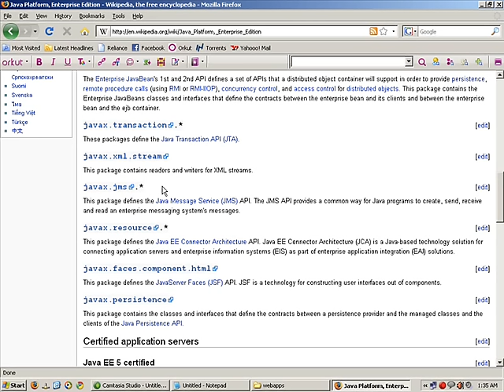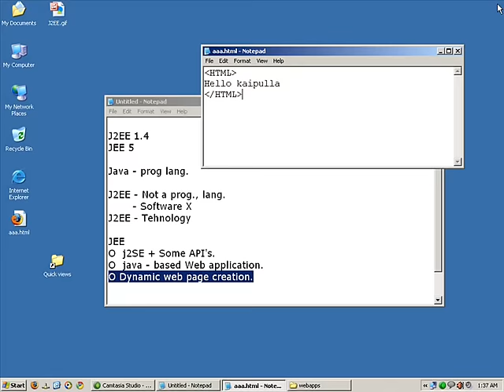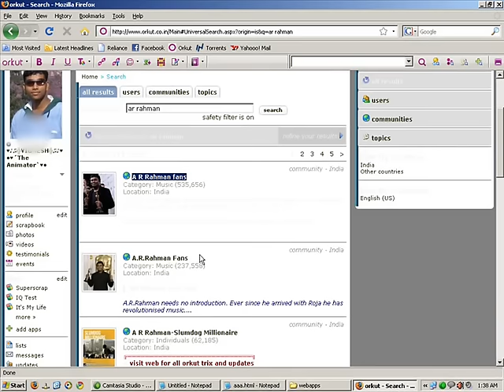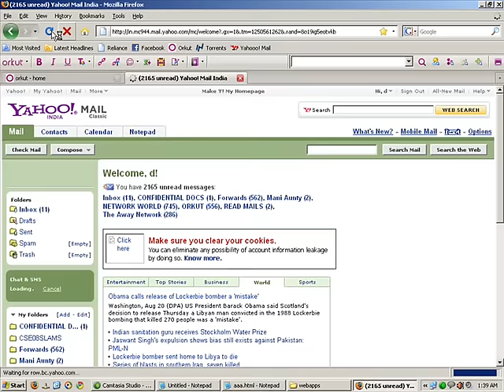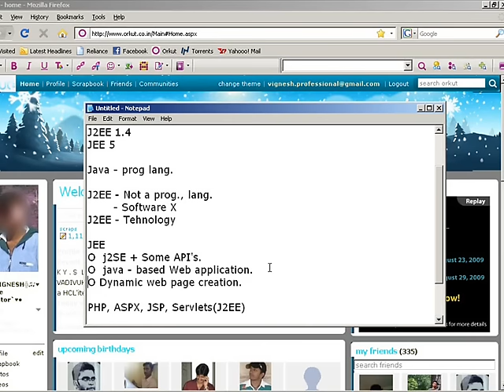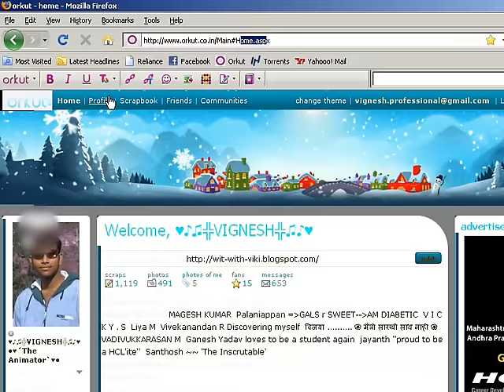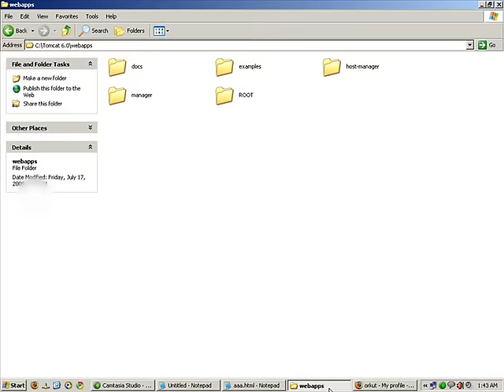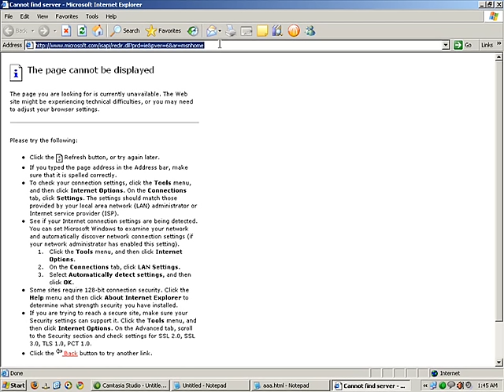[தமிழ்] J2EE Tutorial: Episode 02 — Introduction (Cont...)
Please click link below for full playlist  | [தமிழ்] J2EE Beginner Tutorial (15 episodes)

J2EE Web Applications Tutorial in Tamil language.

Episode 02:
In first chapter, you can learn what is J2EE and when it is used.